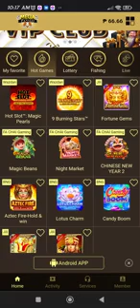#08 last piso ko. sya pang tumama 😱🤑🤑🤑